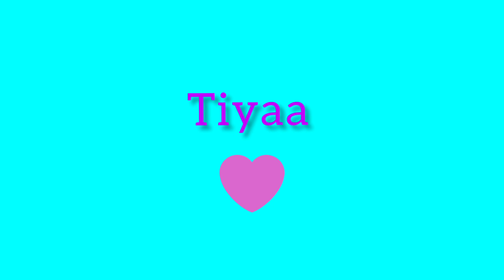Tiya vlog story💜